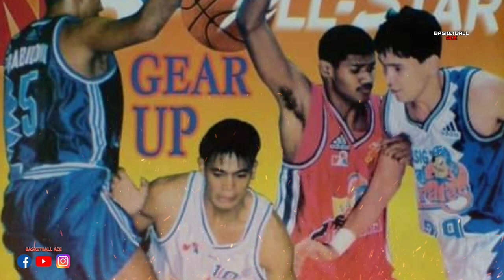OMANZIE RODRIGUEZ STORY: 3RD OVERALL PICK AT HALIMAW NA SHOT BLOCKER, PERO BAKIT DI NAGTAGAL SA PBA?